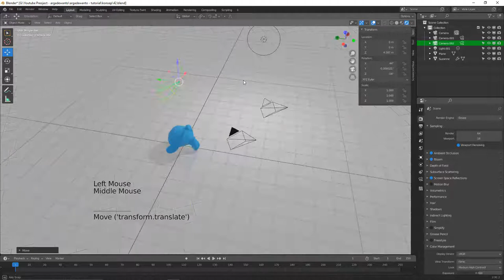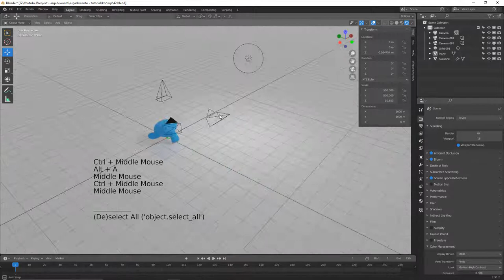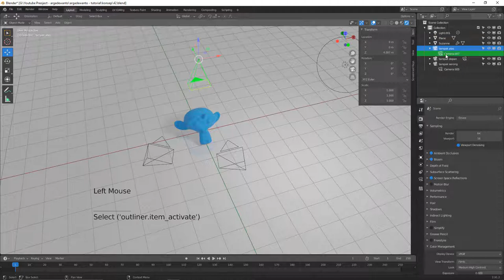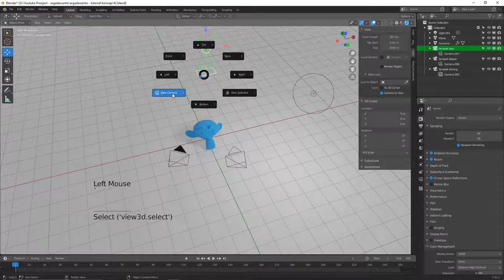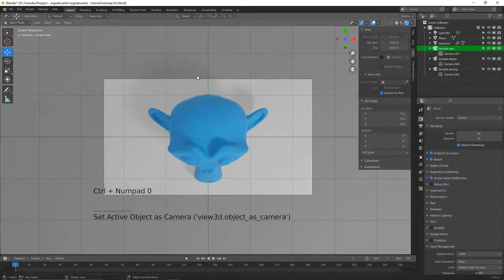Render dengan lebih dari 1 kamera (Multiple Camera)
Pada video ini kita akan belajar pengaturan menggunakan lebih dari 1 kamera untuk render.